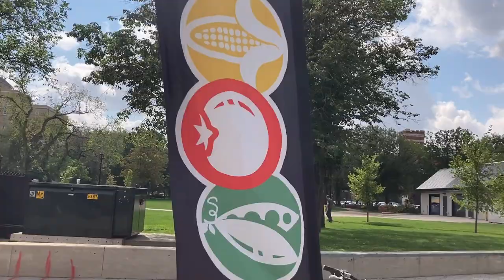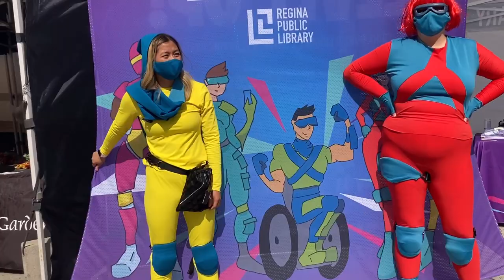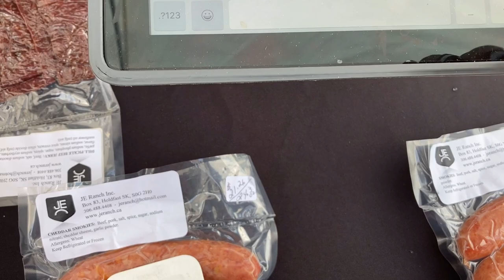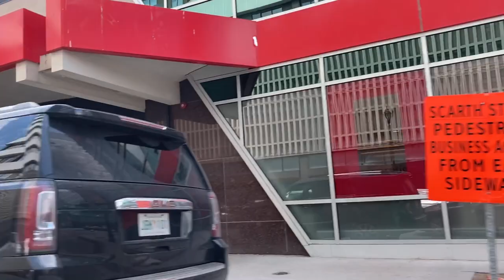FARMERS MARKET VLOG | SHOPPING AT THE FARMERS MARKET | BEETROOT SOUP RECIPE | DOWNTOWN REGINA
Today I will be going to the farmers market to do some grocery shopping and the farmers market in Regina which has been in existence for over 30 years . It’s such a great place to be .
In today’s video , I will be showing you around downtown Regina, showing you around the farmers market park, some items and groceries available at the farmers market and how to make a Canadian beetroot soup as advised by one of the farmers.